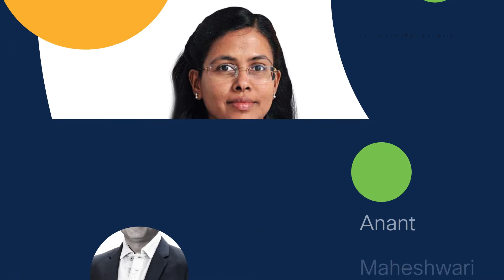Cisco x Microsoft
Cisco and Microsoft’s expanded partnership can help businesses achieve cloud-driven digital transformation. When businesses require solutions that address needs across multiple network environments, extension of private network to multi-cloud capability or centralising management across networks, this partnership will allow customers to take advantage of the experience of Cisco and Microsoft to align network results with business goals, and enhance the security of users.